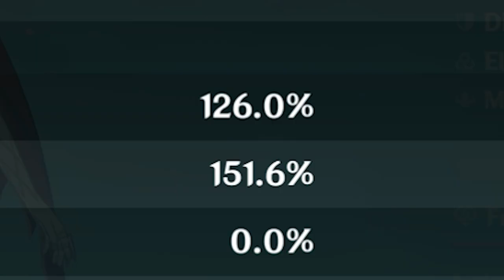Y'all mind if I build 328.4% CRIT DMG YELAN??! (Genshin Impact)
Wake up babe, the 300% Crit DMG guy from last year is making another 300% Crit DMG vid.